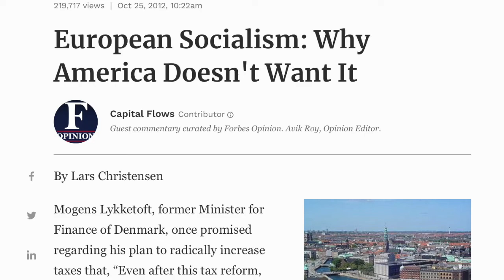TDS 57: Welfare In A Multicultural Country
Mike Enoch and Seventh Son pretend that white people don't have access to welfare. Fun fact, bigots, 40% of welfare recipients are white, while only 25% of welfare recipients are black! That means white people are almost twice as likely to use welfare!

...What do you mean, "per capita"?